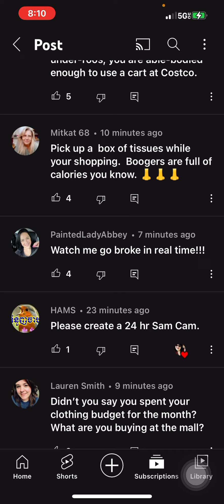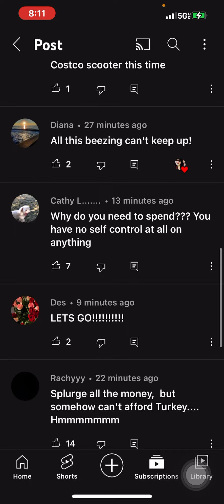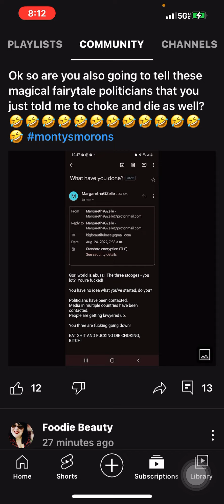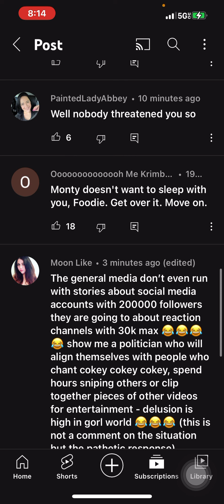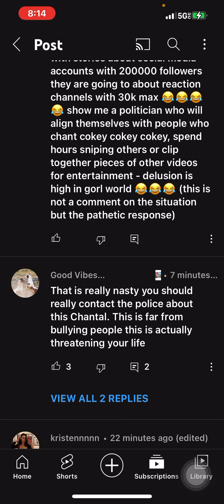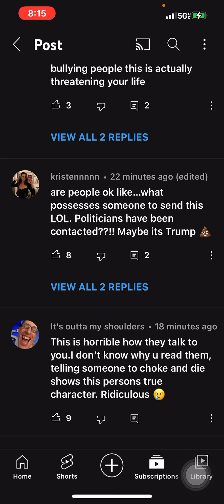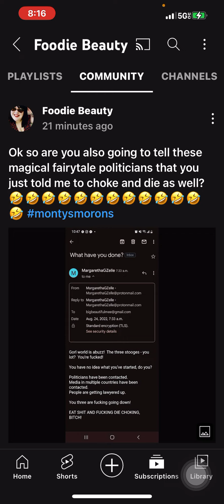Foodie beauty community posts! Plus comments!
Have a HAPPY WEDNESDAY breezy 🎉bunch✌🏻💜🌻